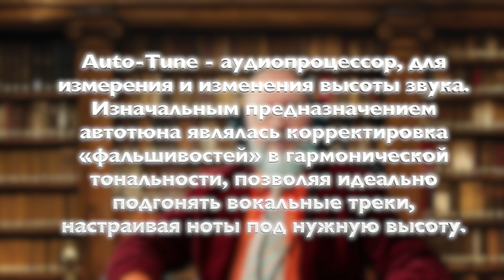ШОУ "Голос" 2024. ПОЧЕМУ я НЕ ВЕРЮ этому Конкурсу?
Реакция профессионального дирижера на 12 сезон популярного шоу "Голос" 2024 года.
⌚️Содержание/Timestmps:
0:00 Вступление/Intro
00:24 Причины моего отношения/Reasons for my attitude
03:18 Кого я поддерживал?/Who did I support?
03:44 Раяна Асланбекова/Rayana Aslanbekova
04:35 Мосфильм - моя история съемок/Mosfilm - my story filmed
05:16 Георгий Луценко. Выступление и анализ/Georgy Lutsenko. Perfomance and analysis
18:00 Заключение/Conclusion
18:00 Бонус/Bonus
❗Дорогие друзья, этот канал существует благодаря вашей поддержке. Если вам нравятся обзоры на этом канале, то автор будет признателен вашей помощи в развитии канала!  🙏
🔥🔥🔥 Для мгновенного пожертвования автору канала вы можете воспользоваться сервисом donationalerts:
❗Dear friends, this channel exists thanks to your support. If you like the reviews on this channel, the author will appreciate your help in developing the channel!  🙏
🔥🔥🔥 To instantly donate to the author of the channel, you can use the donationalerts service:
My other social media channels:
❗Queridos amigos, este canal existe gracias a su apoyo. Si le gustan las reseñas de este canal, ¡el autor apreciará su ayuda para desarrollar el canal!  🙏